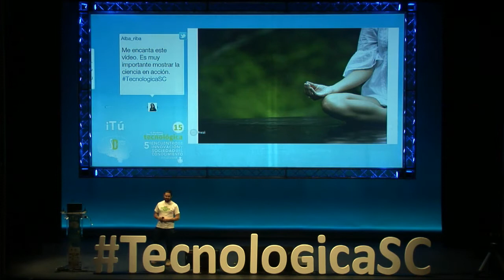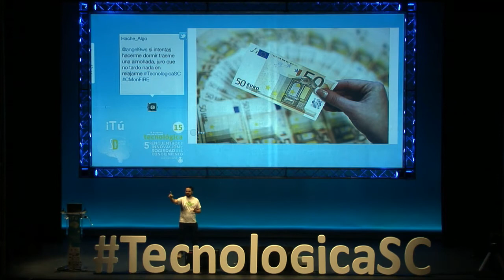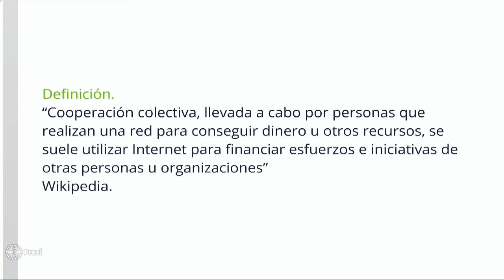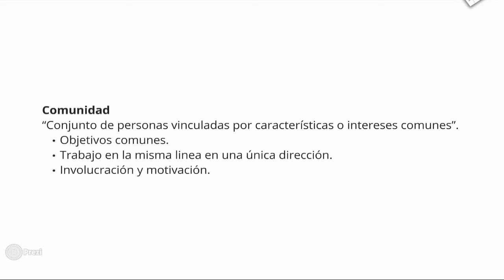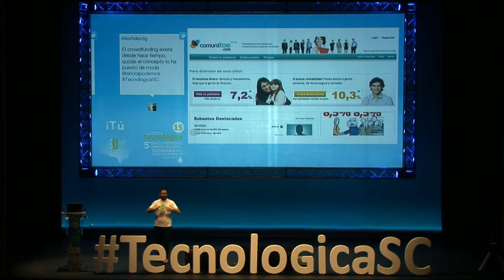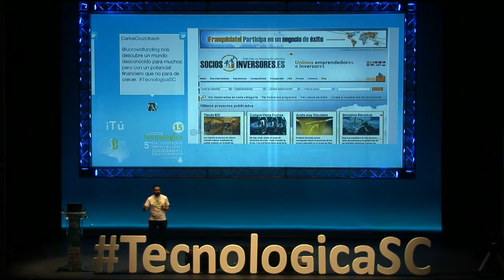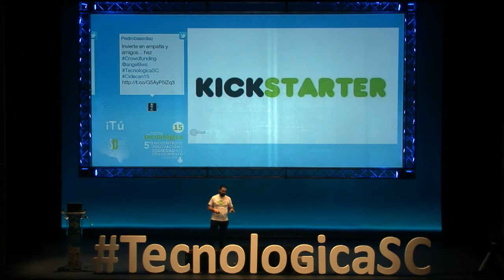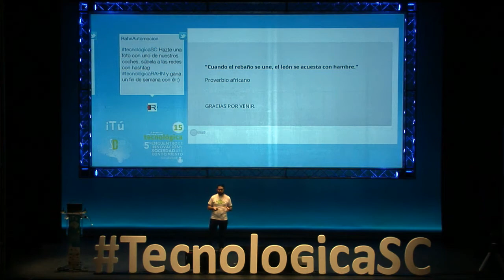Tecnológica 15: Ángel González Romero 'Universo crowdfunding'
Charla de Ángel González Romero @ucrowdfunding durante Tecnológica15, tecnologicasc, V Encuentro de Innovación y Sociedad del Conocimiento, que tuvo lugar el 12 de marzo de 2015 en Santa Cruz de Tenerife